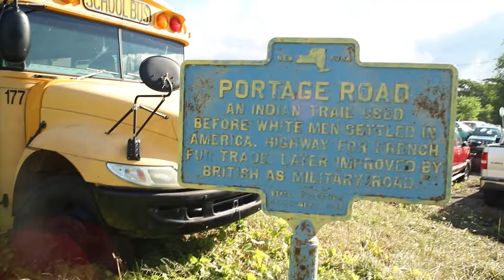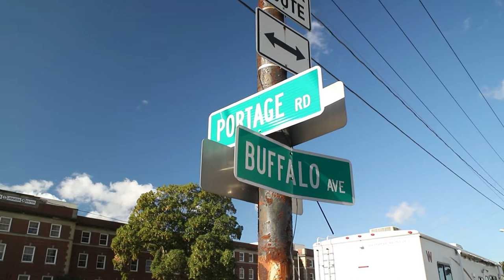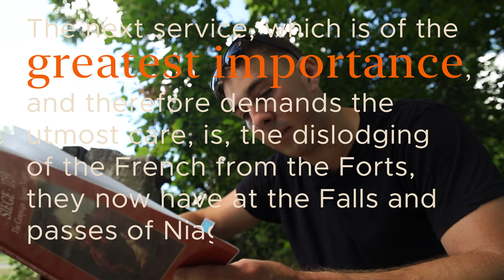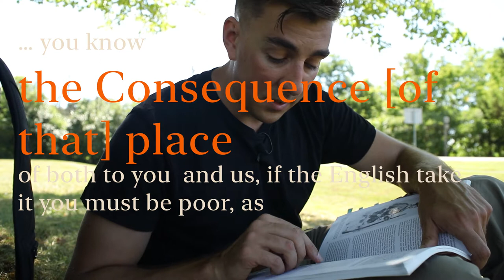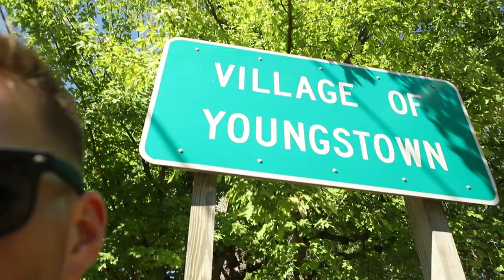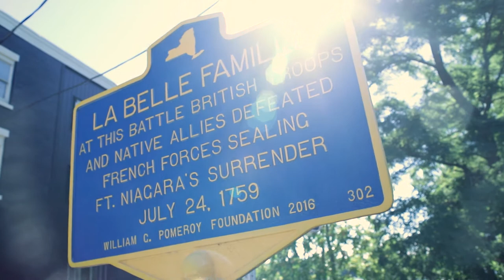The Road to La Belle Famille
The Battle of La Belle Famille can be seen as one of the most consequential battles fought in North America that is often overlooked. This short engagement was the climax to the 19-day long siege of Fort Niagara. British forces under General John Prideaux besiege the French fortress in the summer of 1759 and struggle to keep their momentum and coordination while they attempt to batter down the walls of one of the strongest fortresses in New France. The French garrison, under Captain Pierre Pouchot, fights to hold on until reinforcements arrive to relieve them. On July 24th they get the news. A strong relief force has landed 15 miles away and is on its way!
We're going to follow the last leg of the trek this relief column takes to try and save French interests on the Great Lakes.